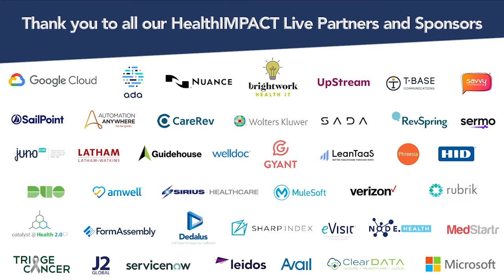Keynote - Dr. Nancy Beale - From Advocacy and Architecture to Acceptance and Adoption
HealthIMPACT Live Presents: Keynote - Dr. Nancy Beale - From Advocacy and Architecture to Acceptance and Adoption

Nancy was a clinical nurse for over fifteen years before she was recruited by Epic, where she worked for nearly a decade. After Epic, Nancy was VP of Clinical Systems and Integration at NYU Langone for several years and now in her latest role is the Chief Nursing Executive/CNIO at Telemetrix RPM she is working with major health systems in the implementation of remote patient monitoring and chronic care management solutions.  Her work is nationally recognized and award-winning, recognized as the 2019 HIMSS-ANI Nursing Informatics Leader of the Year.

   • Fostering seamless communication between patients and docs to support the transition to continuous care in the home
   • Designing good tech for healthcare, especially from a clinician adoption and usability perspective
   • How can the application of informatics and improving usability can help mitigate clinician burnout
   • Reform and cultural shifts needed to improve clinician job satisfaction and patient care

Nancy Beale, PhD, MSN, RN-BC
Chief Nurse Executive
Telemetrix

Megan Antonelli
Chief Executive Officer
HealthIMPACT Live

Janae Sharp
Founder
The Sharp Index